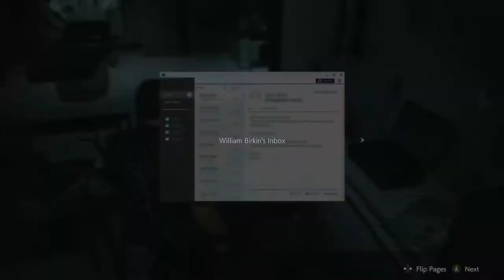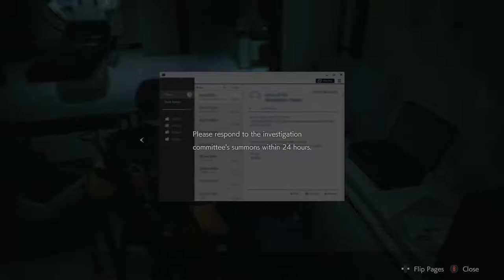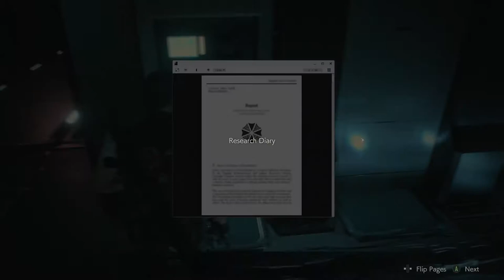LET'S PLAY RESIDENT EVIL 2 REMAKE - Leon Kennedy Part 19 - WHO CAN WE TRUST?!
Let's Play Resident Evil 2 Remake (2019) - Resident Evil 2 Leon Kennedy Play Through - Leon Kennedy Faces His Toughest Boss Fight In The Resident Evil 2 Remake. And Biggest Heartbreak.

Let's play Resident Evil 2 & take control of new police officer, Leon S. Kennedy as he tries to take back Raccoon City from the zombie infestation. Going back to the roots of Resident Evil has never look better.

Resident Evil 2 allows for two stories, but we are going to be focusing on Leon Kennedy in this Resident Evil 2 walk through.

Leon Kennedy ventures into the deepest parts of the Umbrella laboratory & discovers his previous encounters were mere child's play compared to what waits for him. Leon has his toughest boss fight in Resident Evil 2 & learns the true motives of two individuals.

Check out my Twitter & Instagram to leave me feedback on my Resident Evil 2 Leon play through & to chat with me on what video games to play next!